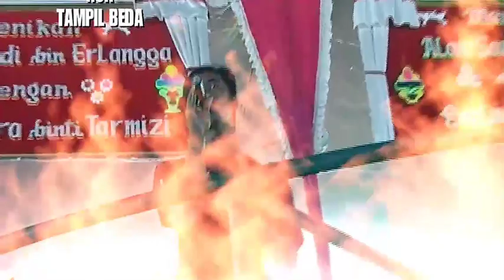Kontes Muda - Mudi (MAYA) OM SCORPION Musik 2007 Mantap,,,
Vidio ini hanya sekedar hiburan.

Alamat
          (SUMATRA SELATAN)